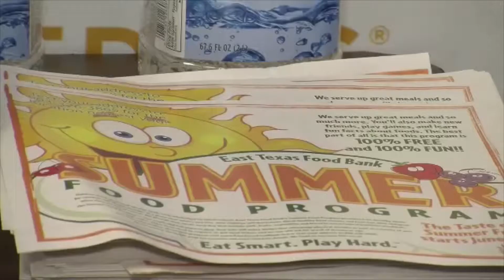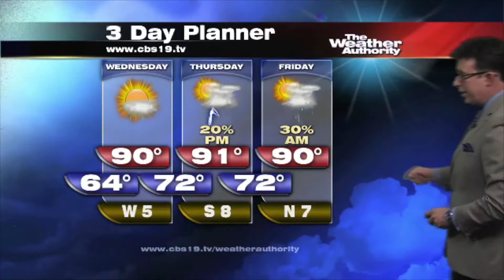East Texas Summer Food Program begins today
Tyler Paper / CBS 19 daybreak video news update for June 10, 2014